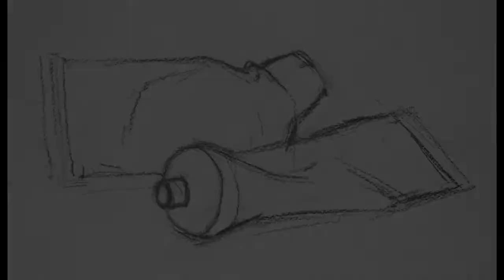Pastelkrijt Rembrandt van Royal talens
Fijn pastelkrijt om mee te tekenen.